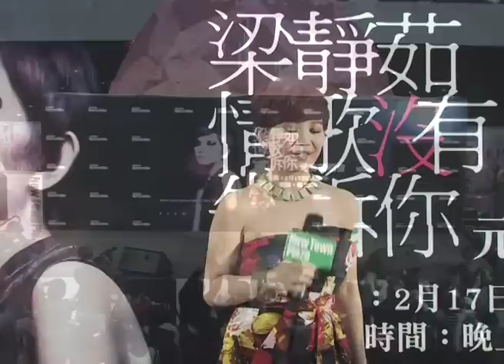沙田新城市廣場－梁靜茹－LA LA LA LA- 情歌沒有告訴你 元宵簽唱會